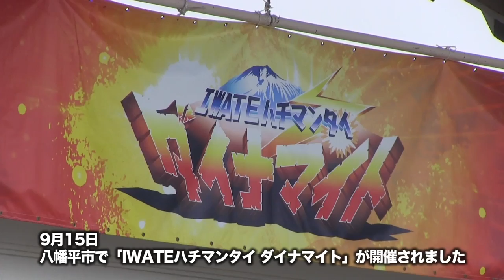IWATEハチマンタイ ダイナマイト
9月15日に八幡平市さくら公園で開催された「IWATEハチマンタイ ダイナマイト」。
当日は県内外からご当地ヒーローやゆるキャラが大集結！
ショーやふれあいを通して、来場者に元気を与えていました。
このイベントに西和賀町の「護宝神ニシワガー」も登場しました！